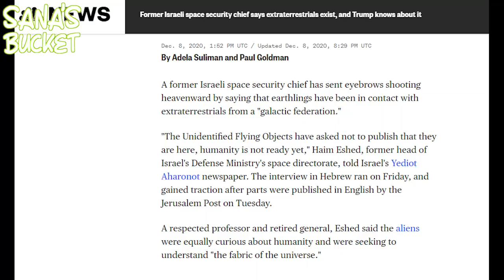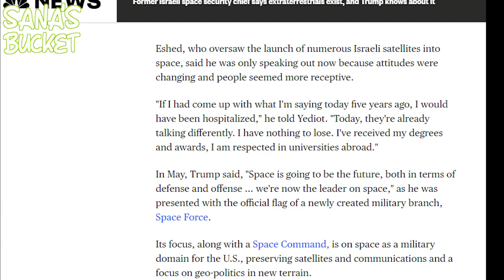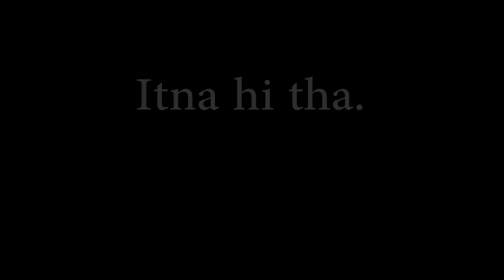FEROZE KA PHADDA | ISHAQ DAR KI CHITROL | ALIENS EXISTENCE KA PROOF - SNAKING NEWS 3 - Sana's Bucket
FEROZE KA PHADDA | ISHAQ DAR KI CHITROL | ALIENS EXISTANCE KA PROOF - SNAKING NEWS 3 - Sana's Bucket

in this snaking news episode i discussed divorce news of feroze khan, ishaq dar interview by bbc hard talk and aliens existence proof by ex Israeli space security chief. i hope you like this parody of  Breaking news, Enjoy!!